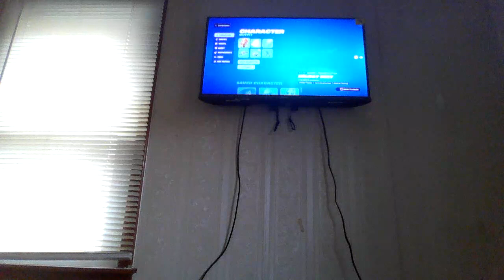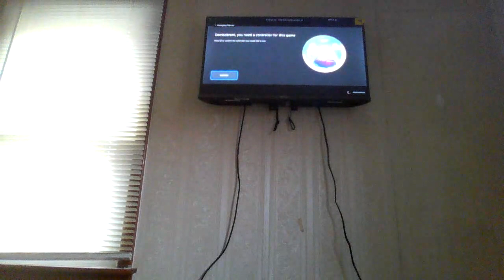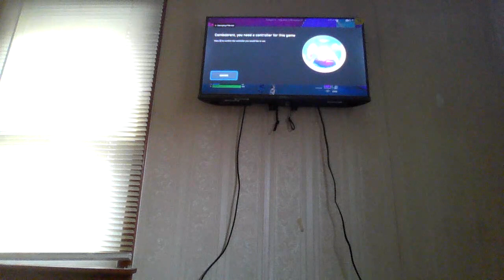Bed wars ft. dannyboy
today's video is Bed wars ft. dannyboy